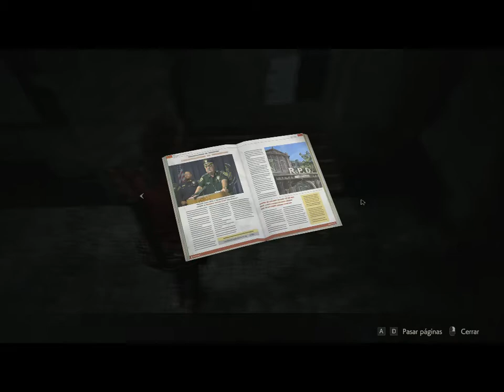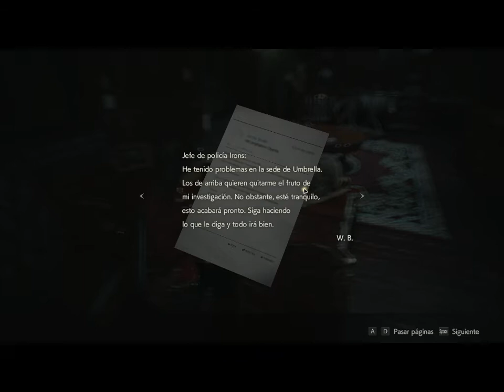RESIDENT EVIL 2 REMAKE - 04